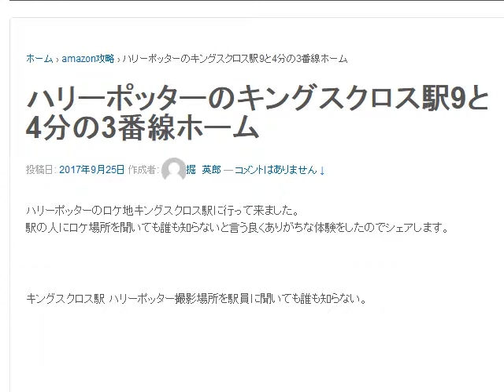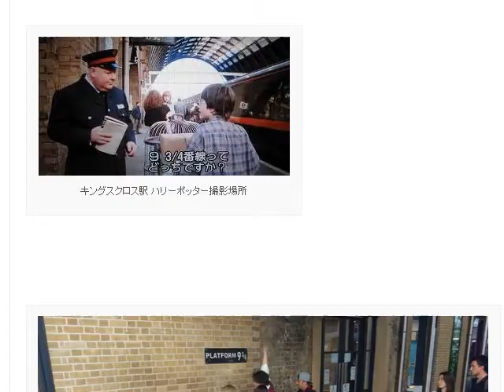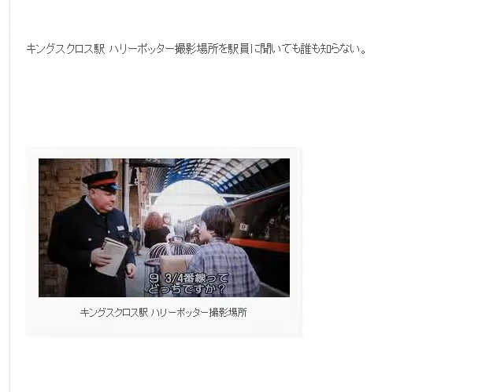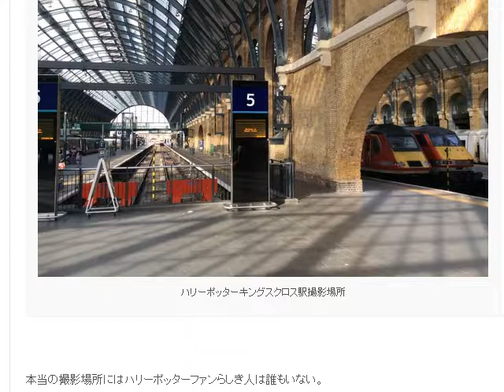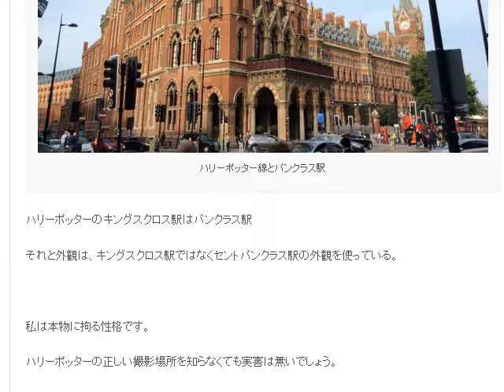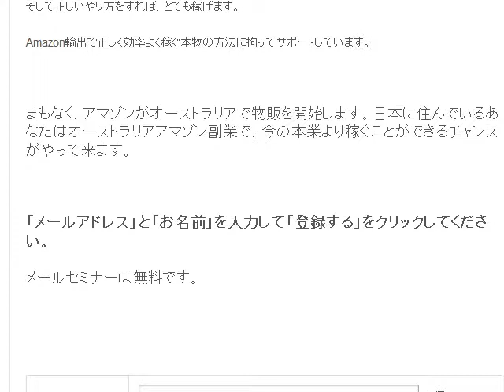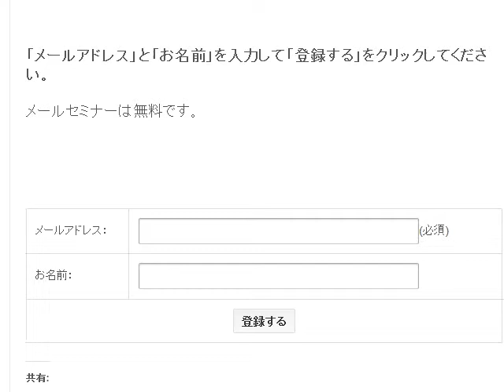ハリーポッターのキングスクロス駅9と4分の3番線ホーム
1日10分で月10万円を稼ぐ! Amazon輸出ビジネスがわかる本　出版社:ソシム (2013/11/22)